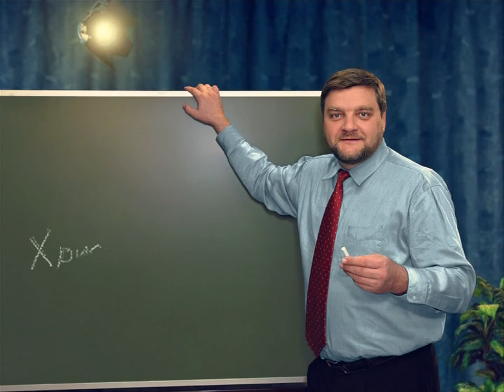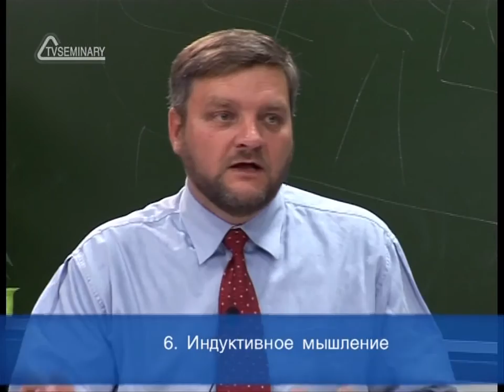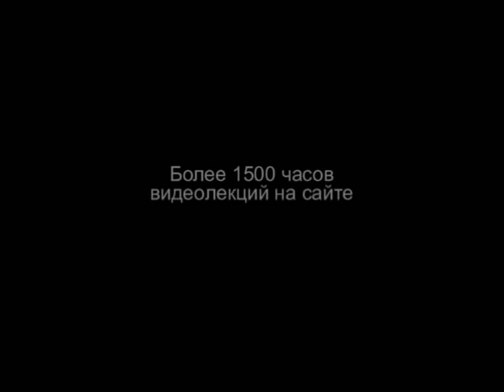PT202 Rus 25 Основы и процесс христианского обучения Вопросы для обсуждения